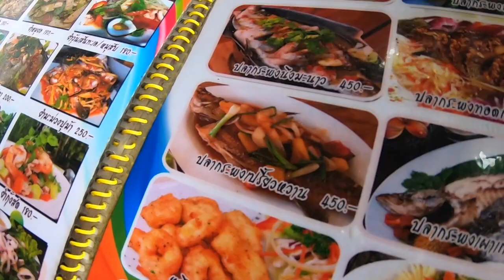ใครเค้าจะยืนโง่ที่ริมทะเลกัน เค้าไปเล่นบานาน่าโบ้ทกันค่ะ!! พัทยาฮาเฮ ที่หาดจอมเทียน เต็ม10ไม่หัก!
เหตุเกิดจากชะนีทั้งแก๊งอยากไปทะเลเพื่อถ่ายรูป1 กรุปและเตยอยากไปเล่นบานาน่าโบ้ท แต่เจ้ากรรมคือฟ้าปิด ฝนตก ครึ้มมากแม๊!!!
เลยเอ้าาา ไม่ได้ข้ามไปเกาะล้าน กรรมของชะนีแก๊งนี้เลยต้องมาหาเครื่องเล่นริมหาด
เลยเก็บบรรยากาศมาฝากกันค่ะ